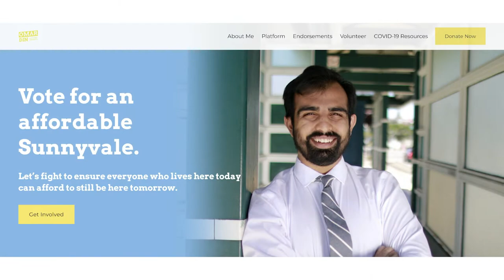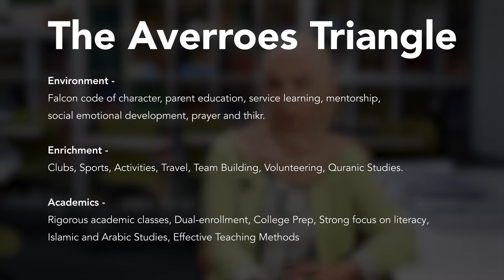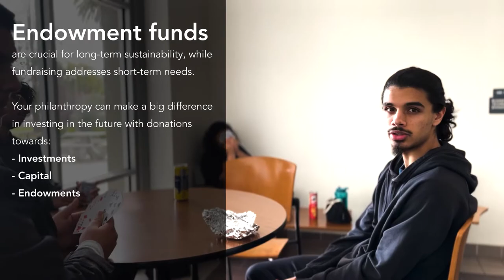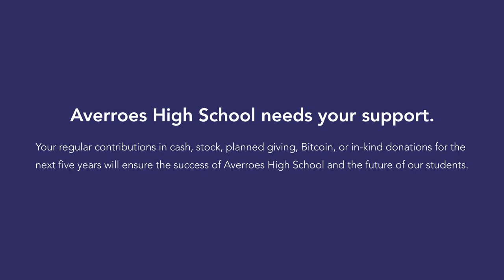Message from an Alumni. Class of 2015